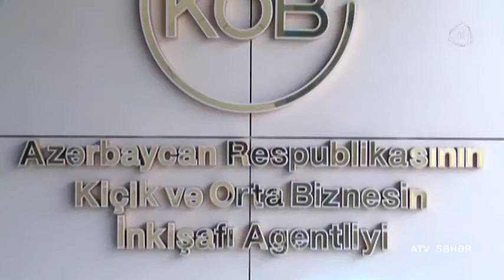“Səyyar kofe evləri” layihəsinə start verildi